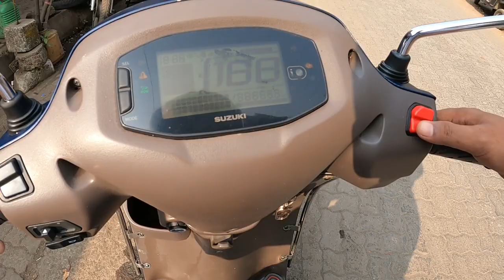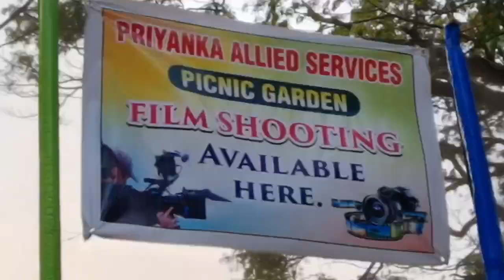पिकनिक Park Arey Road गोरेगांव मुम्बई...@nawabvlogs8513